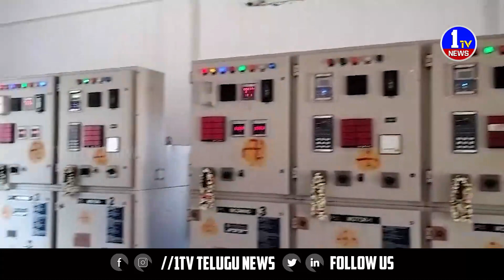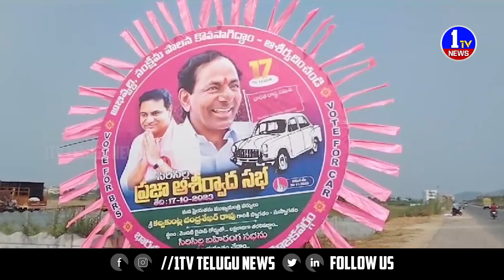NEWS BULLETIN 9 || 1TV NEWS || 15-10-2023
1TV News is Telugu news channel since its launch. It is your one-stop destination for all the live news updates from Andhra Pradesh and Telangana. 1TV News makes news accessible for you at your convenience, at all times and across devices. we keep you updated with up-to-the-minute news on politics, sports, entertainment and much more